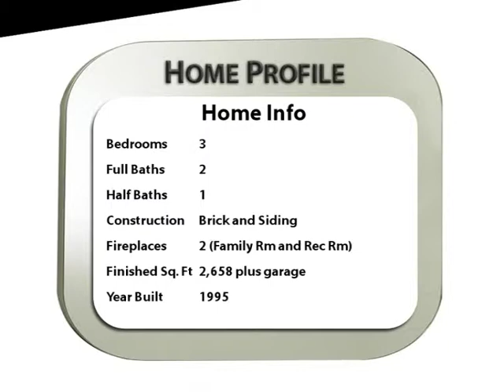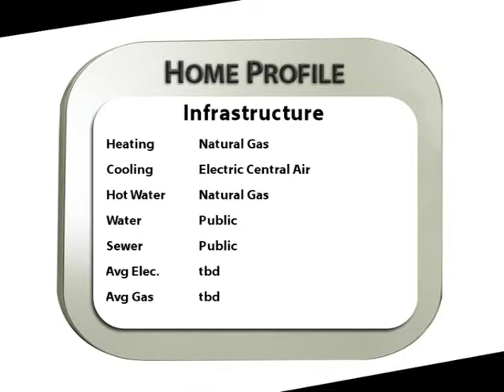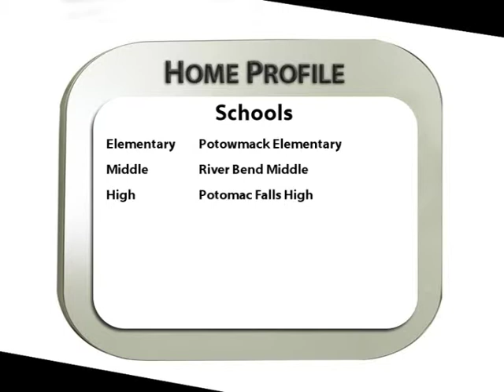Sandstone Rocks!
Yoo Hoo Youtubers! Looking for a spacious townhome with garage and the ultimate in convenient locations?  You just found it!  This lovely Pulte-built home is 24 feet wide and 40 feet deep, with over 2,600 finished square feet plus a garage! You'll love the newly remodeled kitchen!  And the master suite with tray ceiling, luxury bath, and walk-in closet is so delightful to come home to!  There's a finished walk-out basement, and 2 cozy fireplaces!  Plus, you can walk to the grocery store, restaurants, Starbucks, the pool, and the elementary school!  What a winning combination! Make your move!